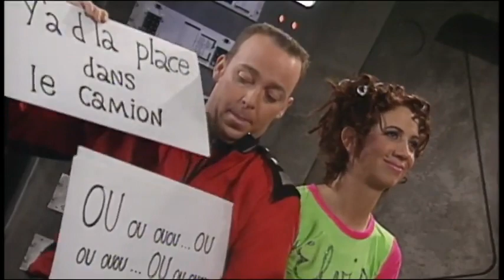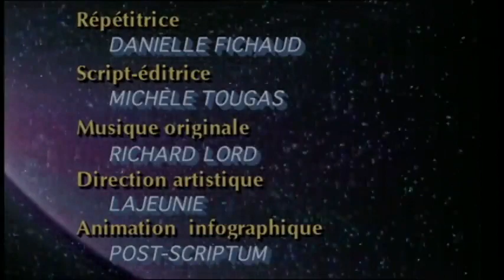DUGPDCV S02E17 La star des etoiles VFQ 720p WEBRiP x265 AAC EpicSnoopyQC 1